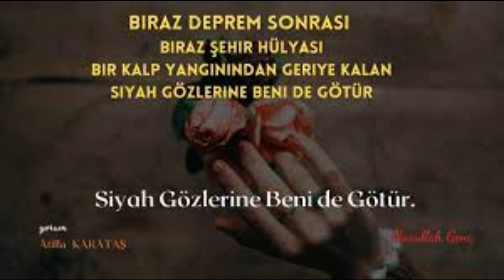Siyah Gözlerine Benide Götür...Nurullah Genç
ŞABAN KAYA